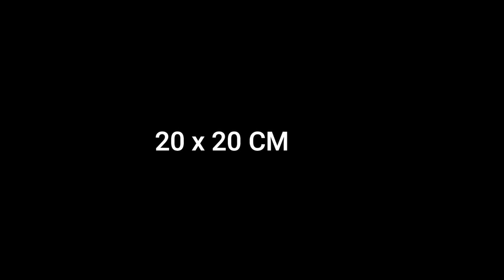How to make envelope at home? 5 envelopes making tutorial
In this video, I’ll show you how to make envelope at home? 5 envelopes making tutorial. Enjoy!

ABOUT MY CHANNEL:
Hi guys. On my channel, you will find paper craft videos. I love sharing my paper craft ideas with you guys as I experience them myself.